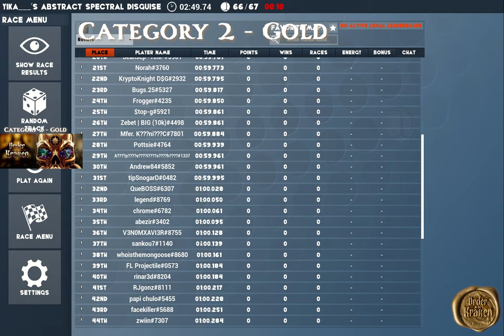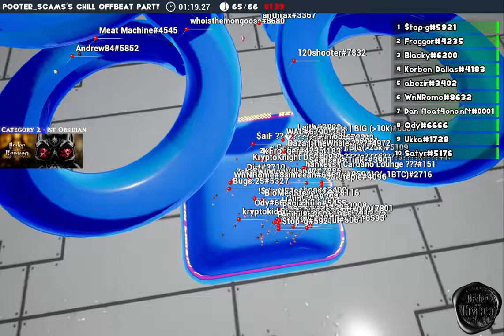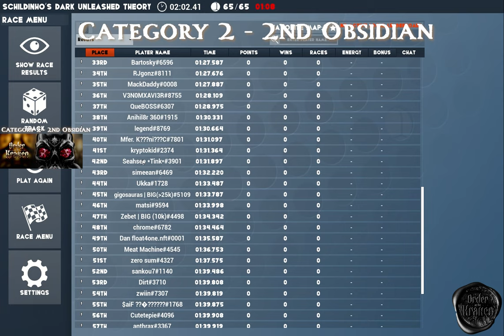Order of the Kraken - Marbles - Category 2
Ahoy, ye landlubbers and marbles enthusiasts!

Prepare to be enthralled as marbles clash and compete for the legendary talismans in our thrilling adventure.

Witness the heart-stopping action as marbles brave treacherous tracks, sail through loops, and face formidable obstacles. One shimmering golden talisman shines as the ultimate prize, its allure captivating the hearts of our courageous competitors. But wait, there be more! Three obsidian talismans, shrouded in mystery and power, await those who dare to claim them.

Hoist the anchor, raise the flag, and click that play button, me hearties! Let the Order of the Kraken Marble Races transport ye to a world of excitement and anticipation. Brace yerself for an unforgettable journey that willleave ye yearning for more.

Fair winds and may the talismans guide ye to glory!

Races
00:00 - Intro
00:41 - Category 2 - Gold
03:49 - Category 2 - 1st Obsidian
05:25 - Category 2 - 2nd Obsidian
07:52 - Category 2 - 3rd Obsidian